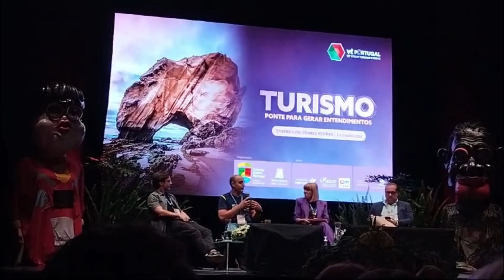Debates no primeiro dia do Fórum Vê Portugal